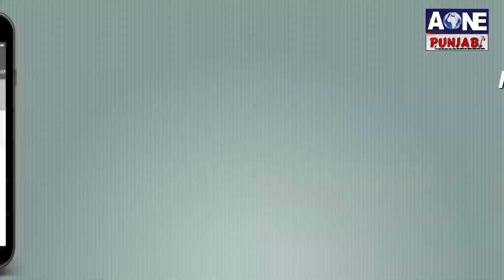Aone News | Badal ਦੀ ਨੂੰਹ ਉਤਰੀ ਸੋਹਰੇ ਦੇ ਪੱਖ 'ਚ